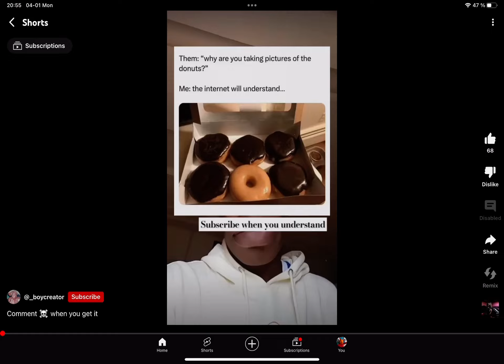Same song💀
Brother it’s the same shoot